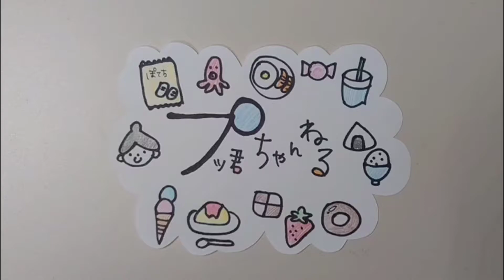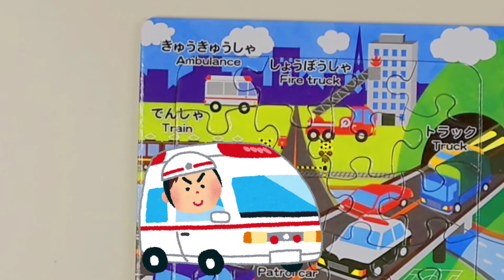【知育ジグソーパズル】まちの のりもの（20ピース）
「Step-up puzzle - のりもの-」（DAISO）の20ピースジグソーパズルです。
DAISOに売っているので、この動画を観て、是非やってみてください！
10ピース／16ピース／20ピースのパズルがセットになって110円なので大変お得ですね。

楽しんで観ていただけると嬉しいです。
ジグソーパズルは知育にも役立ちます！